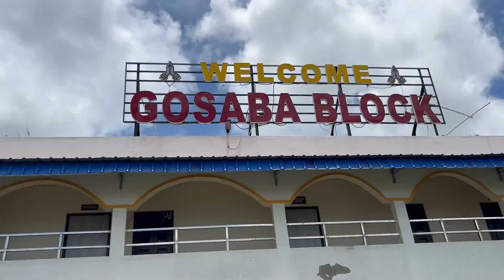Sundarban Ilish Utsav 2023 | Day 1 | Shorshe ilish | Chingrir | Kochur Shak| Mutton| Kochuri | Sweet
Sundarban Ilish Utsav 2023 | Day 1 | Shorshe ilish | Chingrir Malai Curry | Ilish Mach Er Matha Diye Kochur Shak | Mutton Curry | Kochuri | Alur Dum |  Sweet
!স্বাদে- আহ্লাদে- বাঙালীয়ানায় ইলিশ উৎসব!

এবারের বর্ষায় বাঙালীর আড্ডা জমুক  "সুন্দরবনে-এ"

               "গাল ভরা প্রতিশ্রুতি নয়"
                          যা বলি তাই করি।

 ☔☔ বাঙালীর বর্ষাকে বরণ করা মানেই সুস্বাদু ইলিশের নানা পদে সাজানো বেশ জাঁক জমক ভুরি ভোজ 😋😋😋😋।
       ইলিশ ছাড়া বর্ষা ও বাঙালীর মেলবন্ধন অসম্পৃর্ন।  ইলিশ যেন বাঙালীর মাথার মুকুটে হিরেরে মত অমূল্য রতন। সুন্দরবনের বন্য,
 স্নিগ্ধ,নির্জন প্রকৃতির সাথে মেতে উঠুন বাঙালীয়ানায়, সকলের প্রিয় ইলিশ উৎসবে।।

    !! আমাদের প্যাকেজে সুবিধা !!
👉 হাউস বোটে / লঞ্চে  জঙ্গল  ভ্রমন।
👉 আদিবাসী নৃত্য।
👉 সরকারি গাইড।
👉 অভিজ্ঞ ট্যুর ম্যানেজার।
👉 গ্ৰামীন ও বন্য জীবনের আকর্ষন।
👉 হোটেলে / রিসট রাত্রি যাপন।

      🌳🌳🌳  আমরা যাচ্ছি 🌳🌳🌳

                   !! Tour Date !!

👉 July :- June 30,July 01,02 // 2,3,4//7,8,9 //11,12,13// 14,15,16 //15,16,17//18,19,20//
 21,22,23 //22,23,24//25,26,27// 28,29,30

👉 September :- 1,2,3 //5,6,7// 8,9,10 // 9,10,11//15,16,17 // 22,23,24 // 29,30,01. [ B2B স্বাগত্ব ]
 (October thaka illish menu change hoba )
🙏Pujo package -October. 6,7,8/13,14,15/20,21,22/22,23,24//24,25,26/27,28,29

   🐅November to January session package 🐅

       🌳🌳🌳   ভ্রমন তালিকা 🌳🌳🌳

প্রথম দিন :- ক্যানিং / সোনাখালী বোটে/ লঞ্চ উঠবে, গোসবা, রবীন্দ্রনাথের বেকন ব্যাংলো, হেমল্টন ব্যাংলো, পাখীর জঙ্গল, পাখীরালয় রাত্রি বাস হোটেল/ লঞ্চ।।

দ্বিতীয় দিন:- সজনে খালি (W.T), সুধন্যখালি (W.T), দোবাকি (W.T). সাইডসিন পীর খালি,গাজিখালি,বনবিবি ভরানি,দেউল ভরানি,   ব্যাক পাখীরালয়।

তৃতীয় দিন:- দয়াপুর, জটিরাম পুর,লোকাল সাইডসিন ব্যাক সোনাখালী।

            😋😋😋 ভুরিভোজ 😋😋😋

প্রথম দিন সকালে:- চা, বিস্কুট,লুচি/কচুরি, আলুর দম, মিষ্টি।
বেলা ১১টা:- আমুদে মাছ ভাজা।
দুপুর :- ভাত, মুড়িঘন্ট, ভাজা,সবজি[ কচু শাক ইলিশের মাথা দিয়ে],সরর্ষে ইলিশ, চিংড়ি,চাটনি,পাপড়। বিকেল :- ফল।
সন্ধে:- চাউমিন,চা/কফি।
রাত:- ভাত, ডাল, ভাজা, সবজি,মটন কারি,স্যালাড।

দ্বীতিয় দিন সকালে :- বেডটি, বিস্কুট। লুচি/কচুড়ি, চানা মশলা।
বেলা ১১টা:- আলুর পকড়া।
দুপুর:- ভাত,ডাল,আলু ভাজা, ইলিশ ভাজা, পুঁই ইলিশ,দই ইলিশ,চাটনি,পাপড়।
সন্ধ্যা:- চিকেন পকড়া কফি।
রাত:- ফ্রাইড রাইস,চিলি চিকেন,স্যালাড।

তৃতীয় দিন সকালে:- বেডটি, বিস্কুট, পুরি,আলুর সবজি।
দুপুর:-  ইলিশ বিরিয়ানি,চিকেন কষা, স্যালাড।

🔴 একদিন রাতে হোটেলে ঝুমুর নাচের আয়োজন করা হয়ে থাকে।

  👉  গ্রুপ বুকিং এ বিশেষ ছাড়.

🟣Welcome To B2B Always Special Rate🙏

👉 We are working with best services inclusive 18 years.

  Sundarban Lokenath Travels
      [Sundarban specialist]
   Pro :- Sanjib Das / Bapan Das
 👉 আরো কিছু জানার থাকলে এখনি ফোন করুন এই নাম্বারে
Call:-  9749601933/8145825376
Office :- Canning town south 24 pgs.
🟣আমাদের কোনো শাখা নেই।
🟣 পরিষেবার ব্যাপারে কখনই কম্প্রোমাইজ করিনা।
🟣  সমস্ত স্বাথ্যবিধি মেনে আমরা রেডি আপনারা রেডিতো । আমরা টুর করাই না আমরা ভ্রমন করাই ।।
🟣 365 দিন আমাদের সাথে সুন্দরবন চলো।।